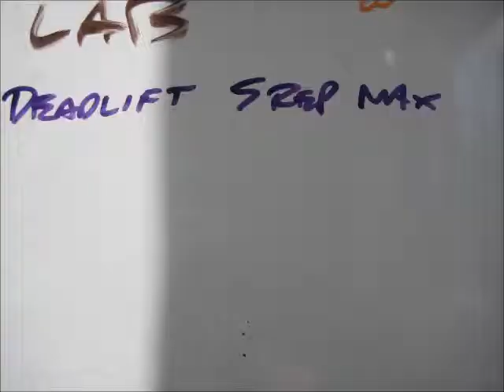April 25 2014